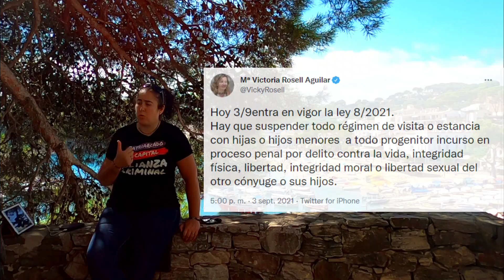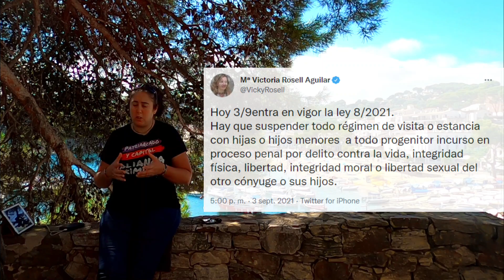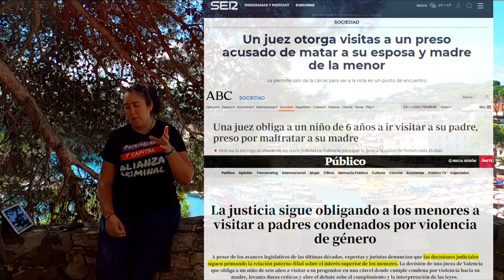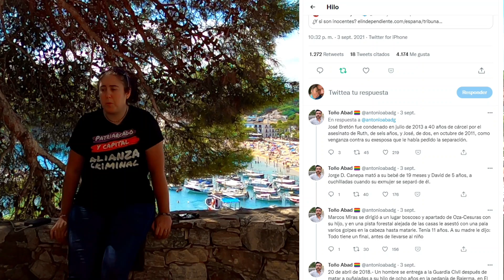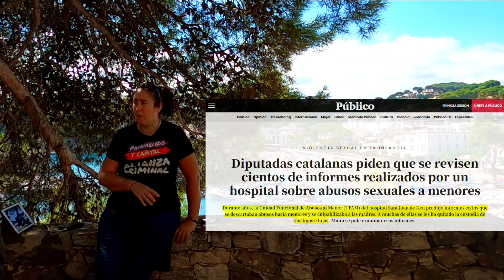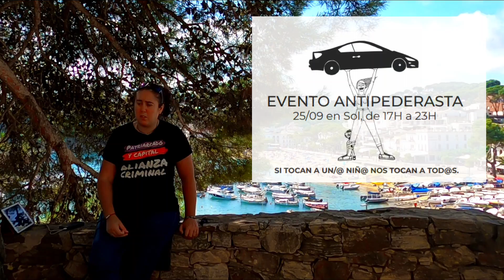Ley de protección a la infancia y presunción de inocencia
Desde que entró en vigor la ley de protección a la infancia hace unas semanas, un aspecto tiene soliviantados a los defensores de los pobres hombres denunciados en falso: la posibilidad de que, si se encuentran incursos en un procedimiento en el que se les impute maltrato, agresiones sexuales o u delitos otros de análoga consideración, ya sea contra la madre o contra las criaturas, se les retire temporalmente el régimen de visitas mientras la situación se aclara.

En este video intento desmentir ese bulo tan habitual, ya sabéis, el que dice que basta con que tu ex te ponga una denuncia falsa sin pruebas para que te metan en la cárcel y ahora también no te dejen ver a tus hijos